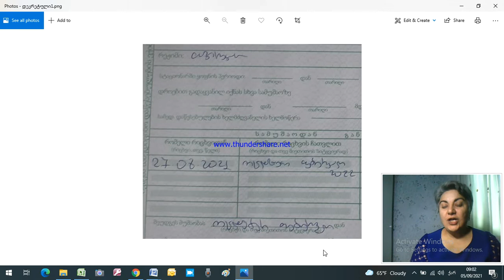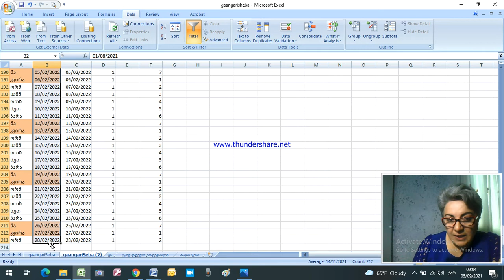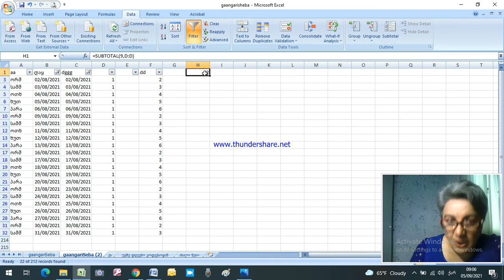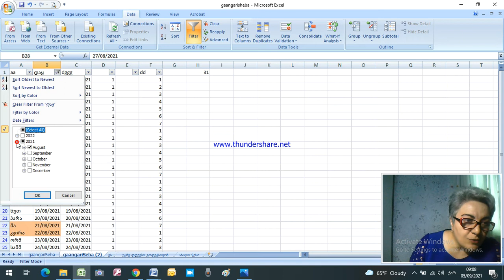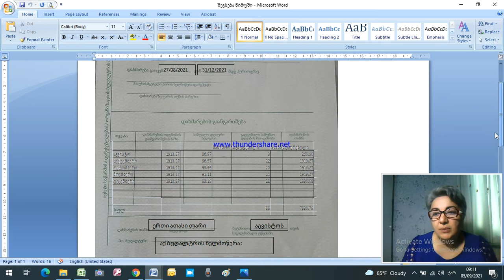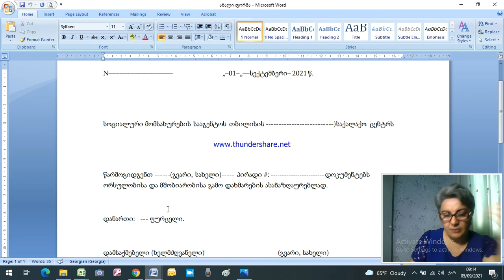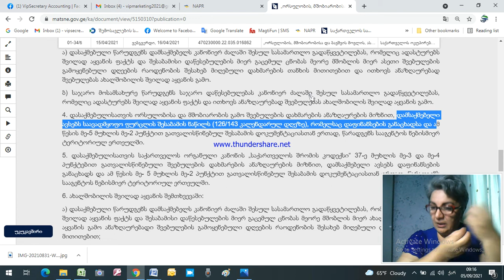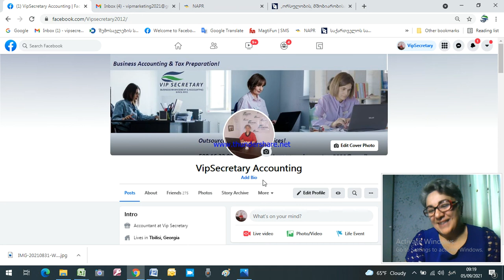VIP Secretary - მარი შიშმანაშვილი - დეკრეტული შვებულების შევსების წესი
დეკრეტული შვებულების ანაზღაურების განაცხადის და დოკუმენტების შევსების წესი